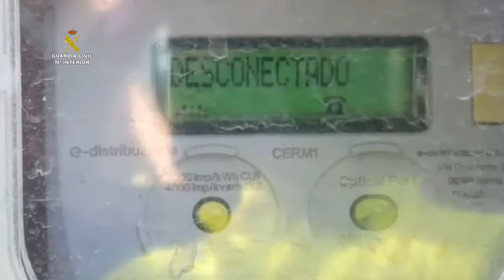DESMANTELAN UNA PLANTACIÓN DE MARIHUANA EN DOÑA MENCÍA